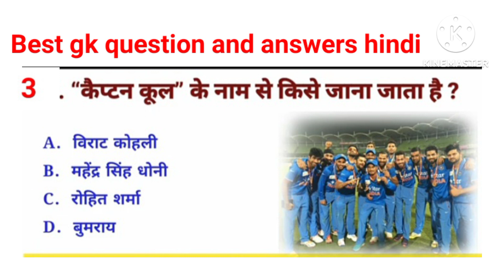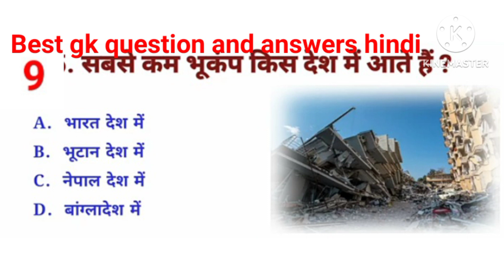gk questions and answers in hindi 2024 !! gk question !! gk question in hindi !! best gk video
[24/03, 19:18] Ranjeet Kumar

Common Sense

[24/03, 19:20] Ranjeet Kumar: important gk

. competitive quiz

quiz questions

, india gk

gk questions

2023 gk questions and answers

. lucent gk

gk dijiye

lucent gk

GK Police

[24/03, 19:21] Ranjeet Kumar: जाक

. सवाल

. जीके लाइव

. जीके प्रश्नोत्तरी

हिंदी जीके

प्रश्नोत्तरी परीक्षण

. जीके ट्रिक्स

प्रशन

. जीके प्रश्न

. जीके प्रश्न

जीके आज

. जीके वीडियो

. हिंदी जीके

सर्वोत्तम जी.के

जनरल नॉलेज

सामान्य ज्ञान

महत्वपूर्ण जी.के

. gk dijiye

samanya gyan

. दिलचस्प जी.के

[26/03, 08:15] Ranjeet Kumar: इसका सही जवाब है
[26/03, 16:54] Ranjeet Kumar: भारतीय रेल का राष्ट्रीय रेलकरण कब हुआ था ?

ए. 1949

एसजेडए

बी. 1950

सी. 1948

डी. 1954
[26/03, 16:55] Ranjeet Kumar: भारत में सबसे बड़ा बस स्टैंड किस शहर में स्थित है ?

A. बनारस में

B. गोरखपुर में

C. चेन्नई

D. नई दिल्ली में
[26/03, 16:55] Ranjeet Kumar: भारत के राष्ट्रीय मिठाई का नाम है ?

A. जलेबी

B. गुलाब जामुन

C. रसगुल्ला

D. बर्फी
[26/03, 16:56] Ranjeet Kumar: किस देश के पास सबसे ज्यादा हथियार है ?

A. भारत

B. ईरान

C. चीन

D. पाकिस्तान
[26/03, 16:57] Ranjeet Kumar: किस जानवर का दूध कभी नहीं फटता है ?

A. गाय का

B. भैंस का

C. बकरी का

D. ऊंट का
[26/03, 16:58] Ranjeet Kumar: कैप्टन कूल" के नाम से किसे जाना जाता है ?

A. विराट कोहली

B. महेंद्र सिंह धोनी

C. रोहित शर्मा

D. बुमराय
[26/03, 16:59] Ranjeet Kumar: दुनिया में सुअर, सबसे अधिक पालने वाला देश कौन-सा है ?

A. भारत देश

B. पाकिस्तान देश

C. चीन देश

D. अमेरिका देश
[26/03, 16:59] Ranjeet Kumar: सबसे कम भूकंप किस देश में आते हैं ?

A. भारत देश में

B. भूटान देश में

C. नेपाल देश में

D. बांग्लादेश में
[26/03, 17:00] Ranjeet Kumar: भगवान श्री राम जी के पिता का क्या नाम था ?

A. दशरथ

B. जनक

C. सुदामा

D. अज